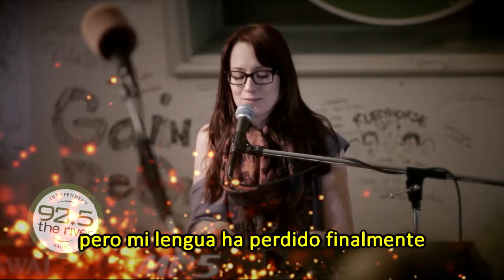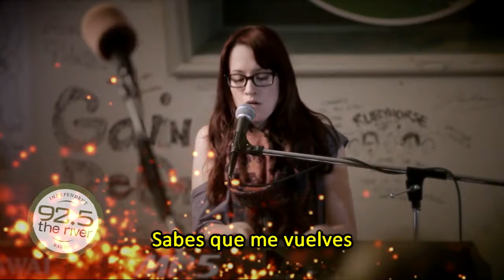Ingrid Michaelson Ghost Traducida al Español